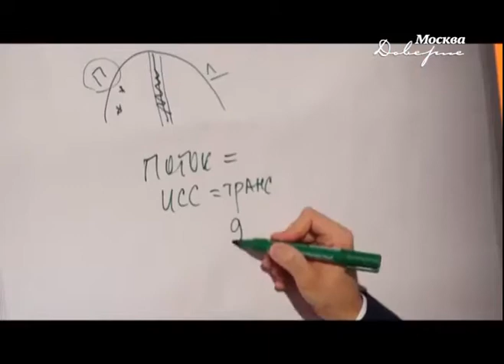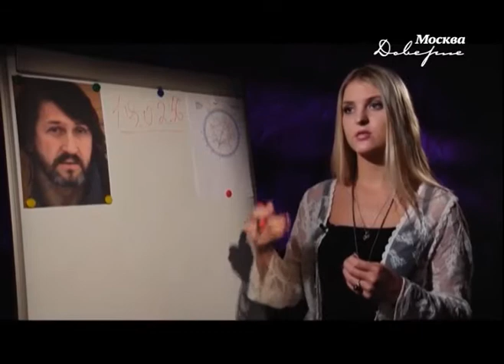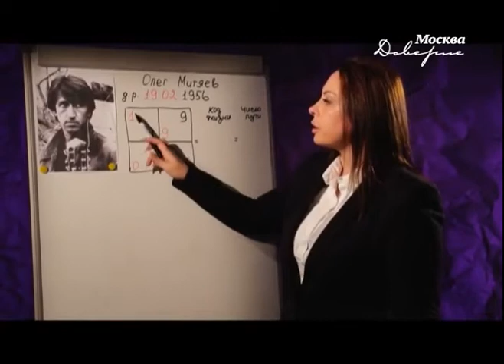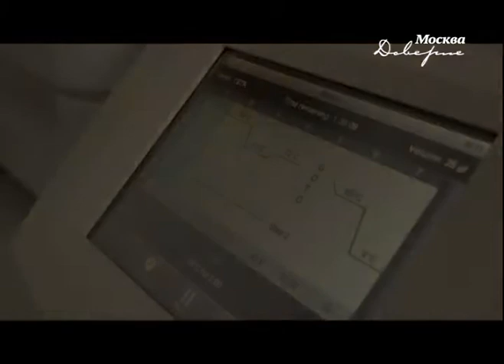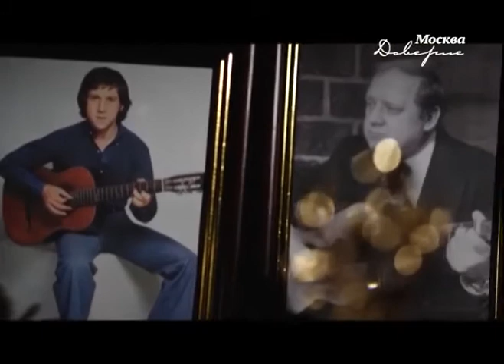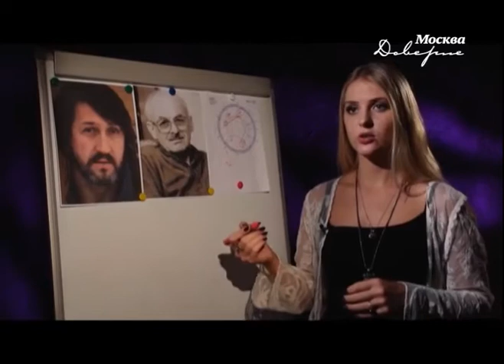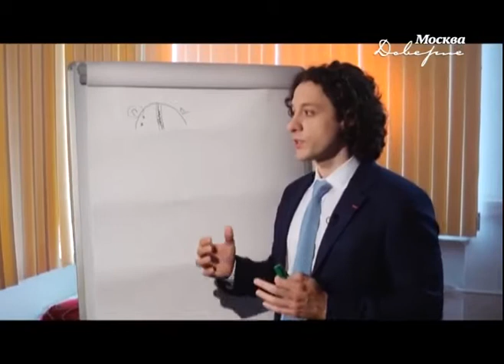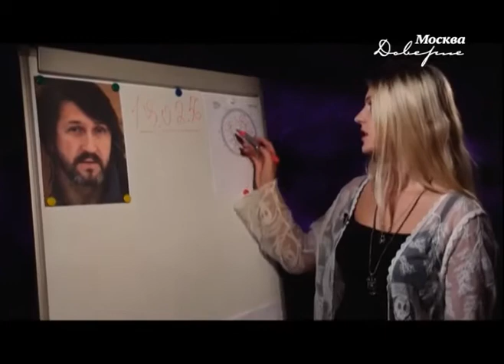Олег Митяев-"Нераскрытые тайны"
Олег Митяев в передаче телеканала "Доверие"-"Нераскрытые тайны"